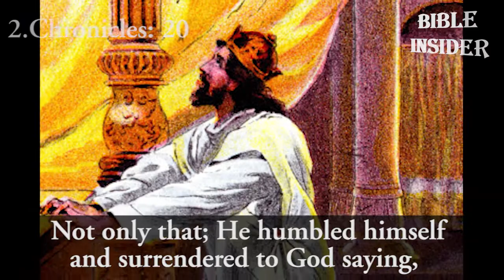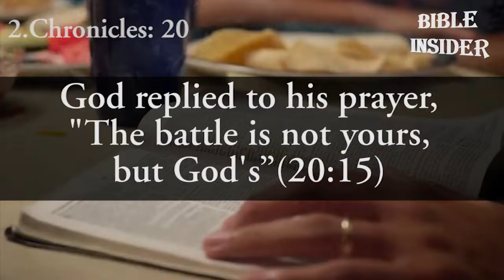Prayer life of Jehoshaphat - Bible Insider English S01E10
What you will do in time of trouble? Watch this video 👆🏻 to act differently.